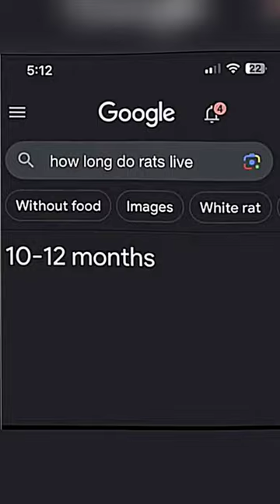IM STILL STANDING😍💅rat